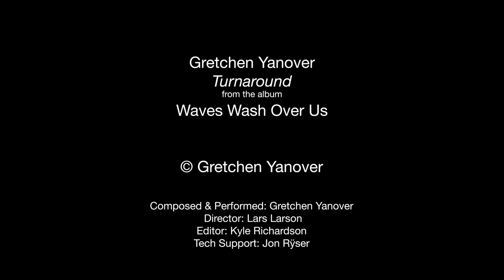Turnaround - Gretchen Yanover, Cello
"Turnaround" composed & performed by Gretchen Yanover, Cello.
From her album "Waves Wash Over Us". Video by Lars Larson (2014)